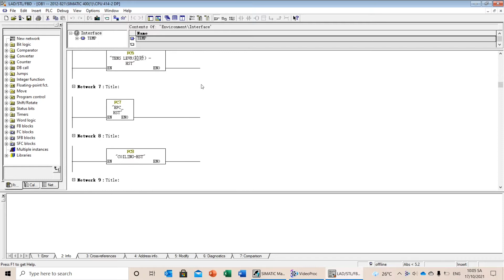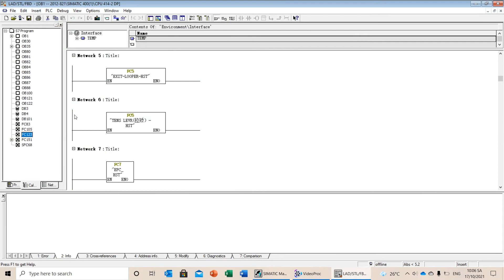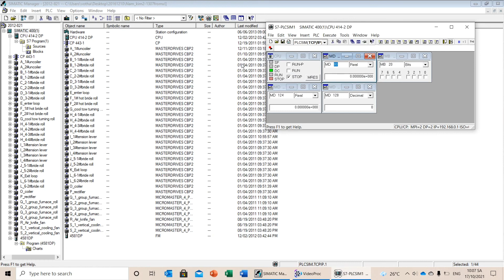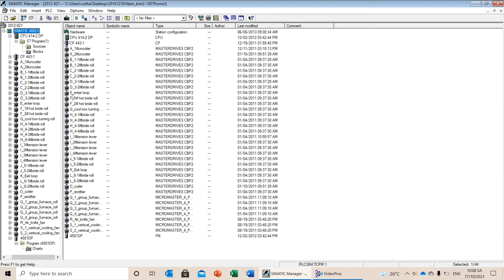Hướng dẫn đọc chương trình PLC S7-400 theo yêu cầu phần 1